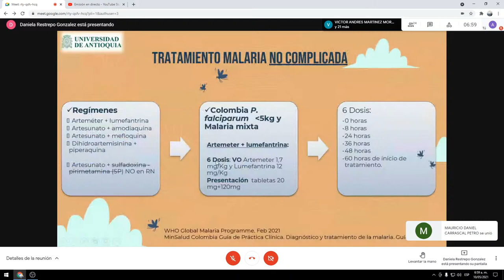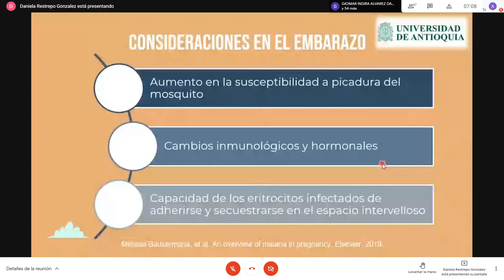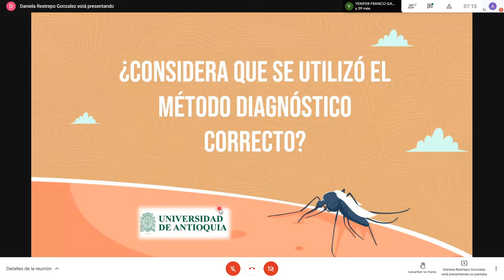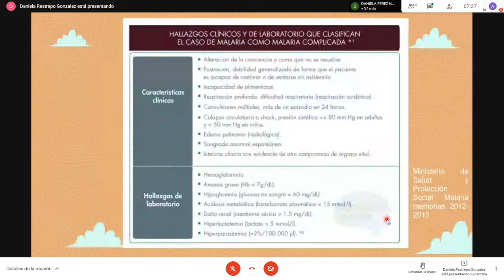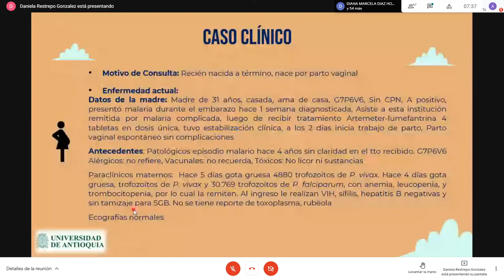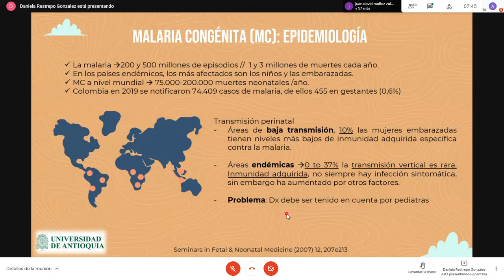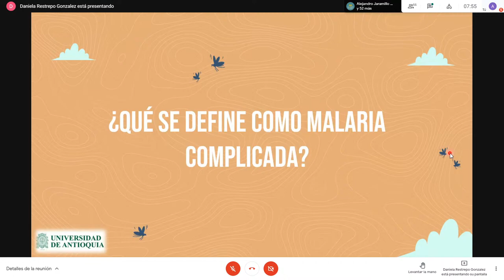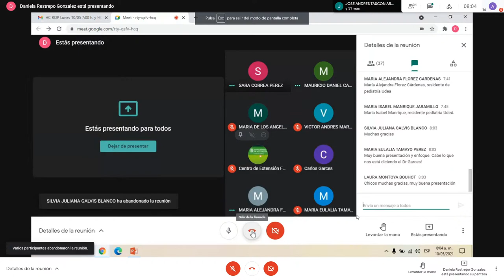Reuniones Obstétrico Pediátricas: Malaria